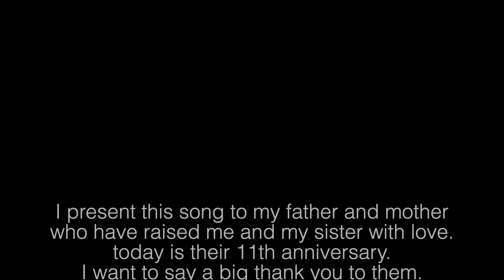Pinunas Tiyang - Diandra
Pinunas Tiyang
Ciptaan : Komang Darmayuda
Arr : Sila
Video : Silahomestudio

Semoga bisa meraimaikan industri musik bali

Jangan juga mampir di channel